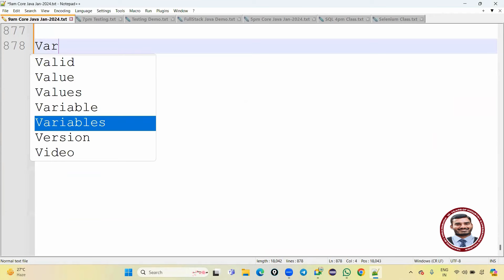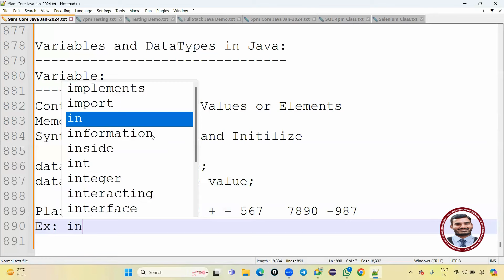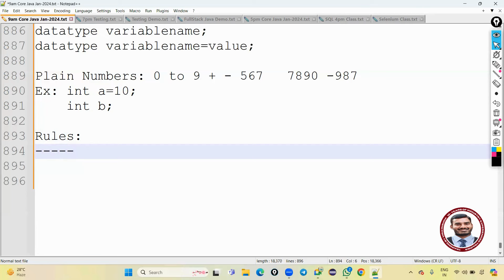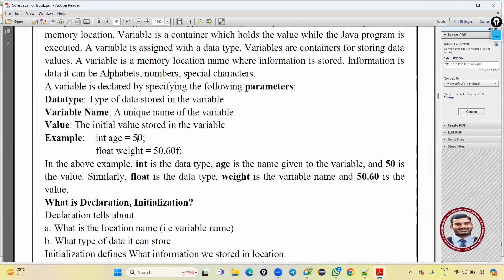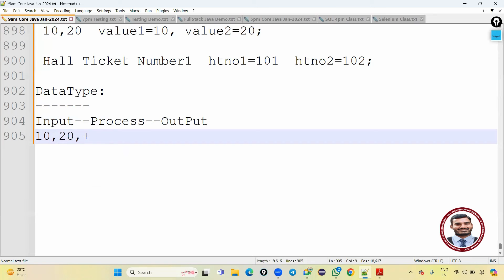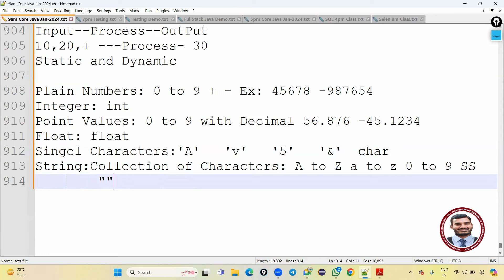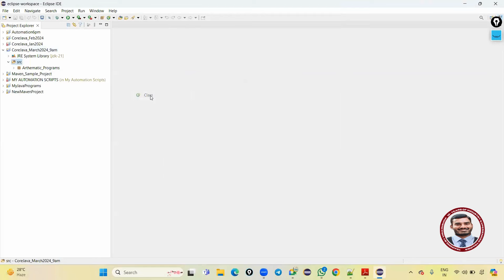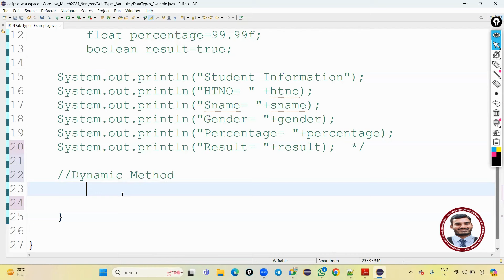Java Variables and Data Types Session-1 || Core Java Telugu Training || Advanced Java Training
Training By Mr. Krishna - 12+ Years Of Industry Experienced Trainer!
Testing tools Full Course Overview
Our Testing Course Videos
Our Java Course Videos
Weekly Test | Daily Assignments | From Scratch to Advanced Level | Interview Guidance | Resume Preparation And Job Assistance
Java full stack web development tutorial for beginners in Telugu
Java full stack software development life cycle in Telugu